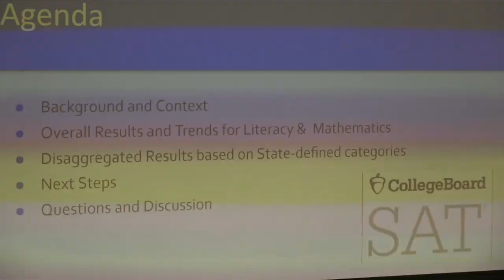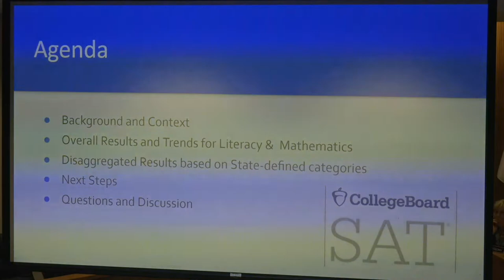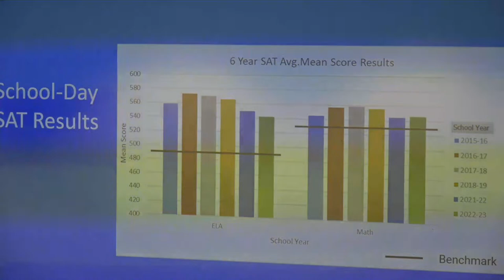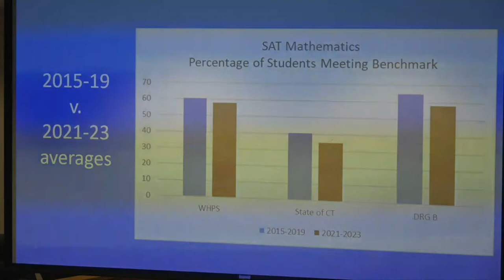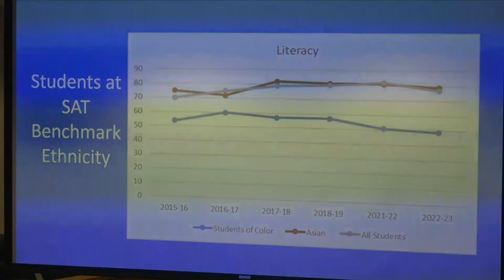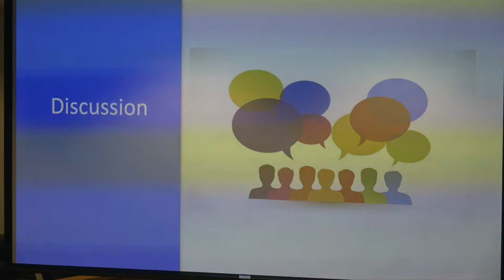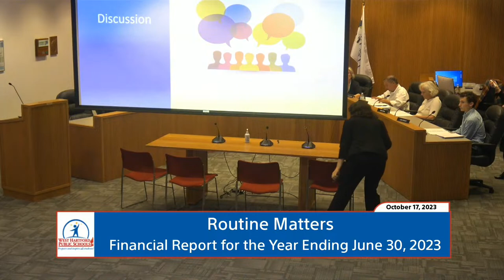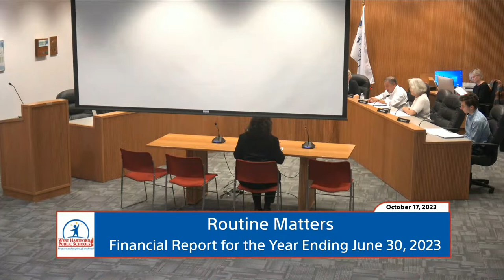Board of Education Meeting of October 17, 2023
A. Roll Call
B. Pledge of Allegiance
C. Revision to Agenda Order
II.

III.
Public Communications: Comments on topics of interest from the public. Board members do not
respond to comments (3 minutes per individual, 21 minutes per subject matter).
Non-Staff Communications and Reports
A. Reports from Student Board Representatives
IV. Unfinished Business
A. Motion by Lorna Thomas-Farquharson, Gayle Harris, and Renée Kamauf to Accept and Approve
Revised and New Policies--Second Reading
Recommendation: THAT the Board of Education accept and approve as a Second and Final
Reading the following revised and new policies which were reviewed by the Board Policy
Subcommittee:
Community Relations, Series 1000:
1240--Visitors and Observations in the Schools
1245 (new)--School Volunteers, Student Interns, and other Non-Employees
1250--Use of School Facilities
1340 (formerly 4020)--Prohibition Against Smoking
Students, Series 5000:
5500--High School Graduation Requirements
5720--Search and Seizure

V. New Business
A. Revising the 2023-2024 School Calendar by canceling school on April 2, 2024 in the interests of
student safety
Recommendation: THAT the Board of Education approve the recommendation that on Tuesday,
April 2, 2024 school will not be in session due to Connecticut’s primary elections.

B. Setting the Date for the June 2024 High School Graduation
Recommendation: THAT the Board of Education vote to set the date for this year’s high school
graduation on Tuesday, June 11, 2024.
C. Revising the 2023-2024 Board of Education Calendar by moving the April 2, 2024 meeting to
Thursday, April 4, 2024 due to Connecticut’s primary elections
Recommendation: THAT the Board of Education approve the recommendation to move the April
2, 2024 meeting to Thursday, April 4, 2024 due to Connecticut’s primary elections.

VI. Staff Communications and Reports
A. Superintendent’s Report
B. Staff Reports and Board Discussions
1. 2023 School-Day SAT Results
Background: Ms. Anne McKernan and Mrs. Eileen Eustis will report.

VII. Routine Matters
A. Financial Report
1. Approval of the Financial Report for the Year Ending June 30, 2023
Recommendation: THAT the Board of Education approve the Financial Report for the year
ending June 30, 2023
B. Approval of Minutes
1. Approval of the Minutes from the October 3, 2023 Regular Board of Education meeting
Recommendation: THAT the Board of Education approve the minutes of the Regular Board of
Education meeting of October 3, 2023

VIII. Information and Reports
A. Board Members: Communications and Reports
1. Reports from Other Boards and Organizations
2. Other Information and Discussions

IX. Future Business
A. Announcement of Future Meeting Dates
1. Wednesday, November 8, 2023, Town Hall, 50 South Main Street, room 314, Legislative Chamber,
7:00 p.m.
2. Tuesday, November 21, 2023, Town Hall, 50 South Main Street, room 314, Legislative Chamber,
7:00 p.m.
B. Request for Future Agenda Items

X. Comments from Visitors – 3 minutes per individual, 21 minutes per subject matter
XI. Executive Session
XII. Adjournment